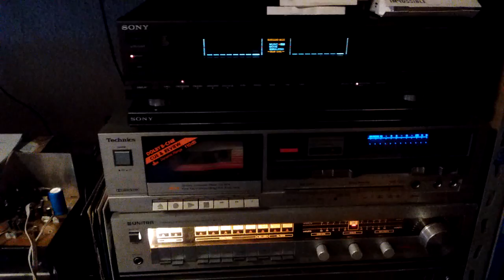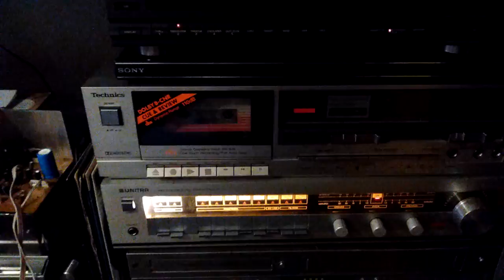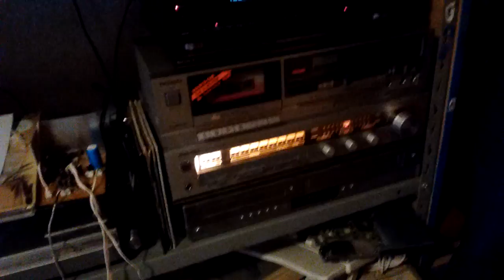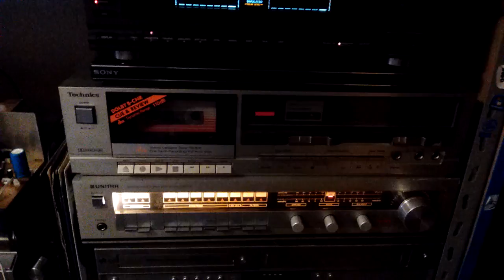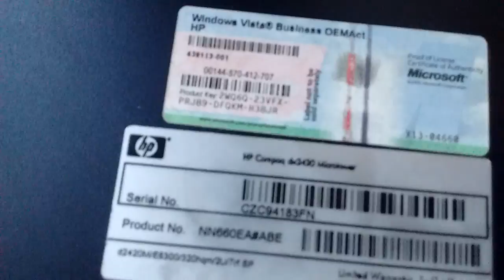VLOG #9 Pt. 1: Life updates, upcoming videos.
Part 1 of 2. Couldn't be bothered to stitch them together.